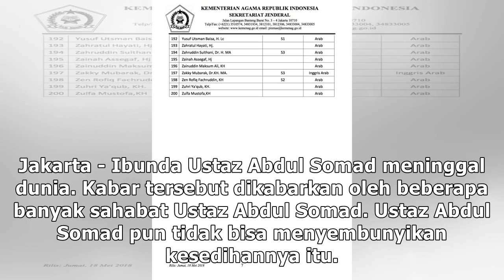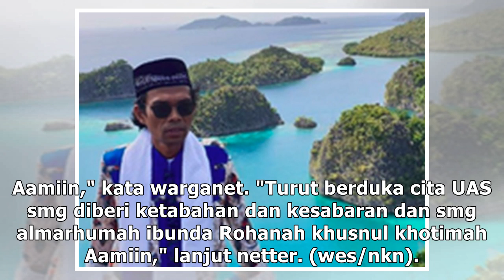Minta Doa atas Kepergian Ibunda, Ustaz Abdul Somad Tak Bisa Tahan Tangis